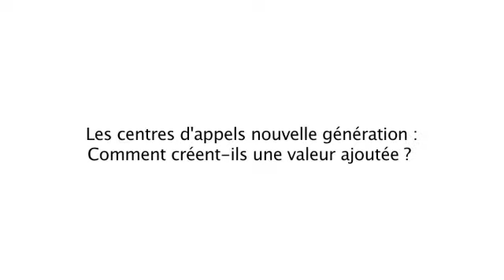Paola Fabiani - Wisecom & Didier Ferrier - Eodom : Les centres d'appels nouvelle generation.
Téléconseillers à domicile ou dans des bureaux de rêve... on est loin des centres d'appels massifs offshore ou inshore. Wisecom et Eodom révolutionnent les concepts de service client à distance, tout en proposant un produit à valeur ajoutée.

Paola Fabiani, Fondatrice de Wisecom, et Didier Ferrier, Fondateur d'Eodom, nous exposent le fonctionnement innovant de ces centres d'appels nouvelle génération.